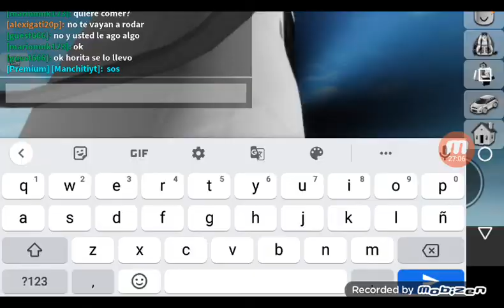roblox una triste historia de brookhaven con Manchiti y Sofikawaiigat Parte 1